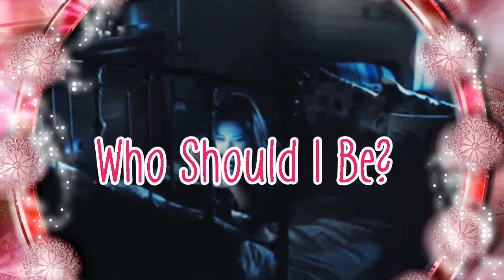Who Should I Be?: 1x01 [Something About A Small Town]